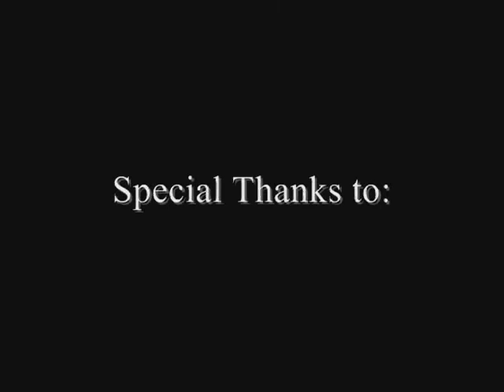BBoyPersia Dodge Charger RT 9.76 New RT World Record ! - Sohrab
Thanks to Brian for the video